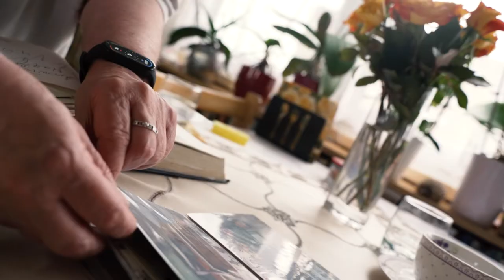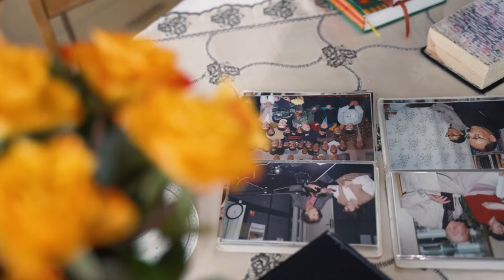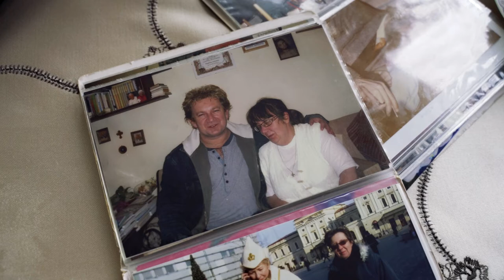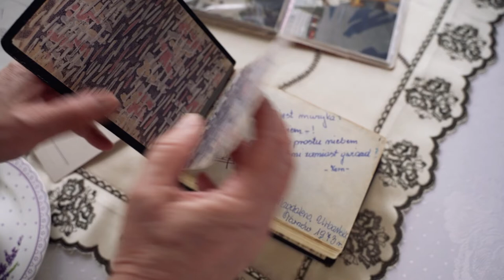Mistrz i uczeń | Odc.6 CIEKAWOŚĆ ŚWIATA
Jeśli mielibyście odpowiedzieć na pytanie czym jest ciekawość świata, to jaką definicję byście podali?🤔

Z pewnością każdy z nas miałby inną, ale jedno jest pewne - czasami trzeba się przełamać i odważyć się pokonać swoje lęki, żeby coś zobaczyć czy przeżyć.

Bohaterka naszego dzisiejszego odcinka Magdalena Urbańska, która nie jedno już widziała, opowie nam dlaczego warto być ciekawym świata. Pokaże, jakie osoby gościła u siebie podczas odkrywania świata na koncertach czy premierach filmowych lub teatralnych.

I w końcu da też kilka rad jak uaktywnić u siebie ciekawość świata i życia.

Prowadzenie: Dagmara Leszkiewicz
Zdjęcia: Tomasz Wnuk, Szymon Sudoł
Montaż: Tomasz Wnuk
Opracowanie graficzne: Aleksandra Rzepa
Koordynacja: Klaudia Tarczoń

Seria jest realizowana w ramach projektu „Rodzina w centrum” dofinansowanego przez Ministerstwo Rodziny i Polityki Społecznej.

Po Pierwsze Rodzina
Kana Tarnów